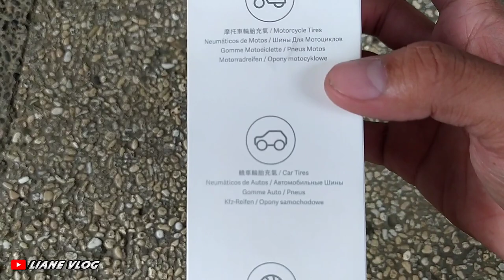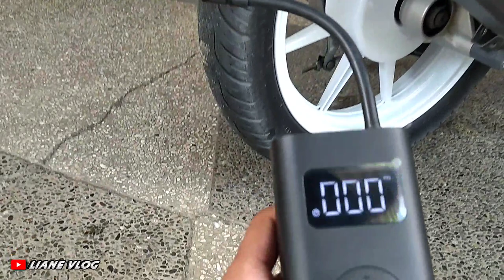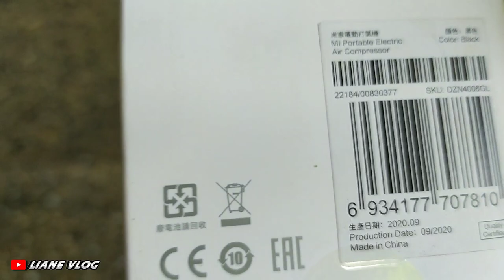Mi Portable Electric Air Compressor | THE BEST FOR LONG RIDE